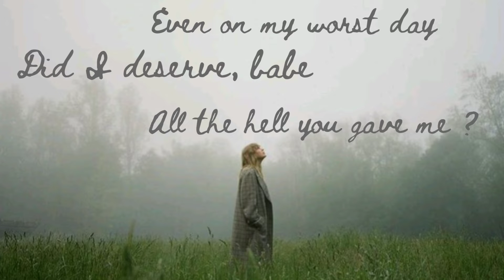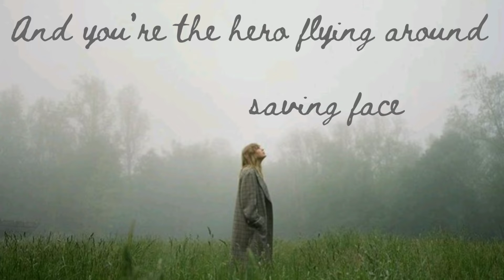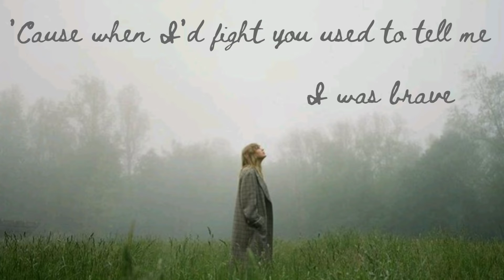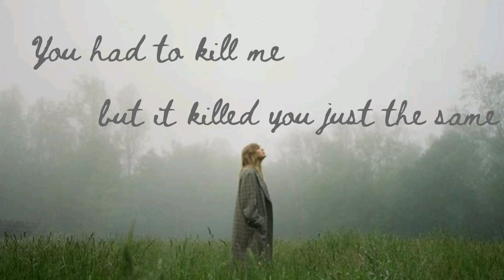my tears ricochet - Taylor Swift | Lyrics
my tears ricochet by Taylor Swift

Background image source : Pinterest